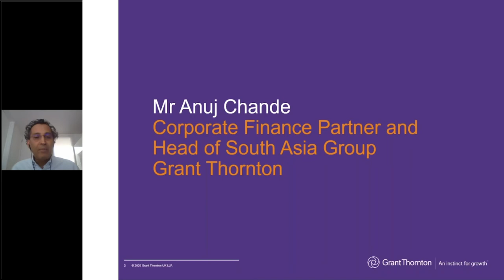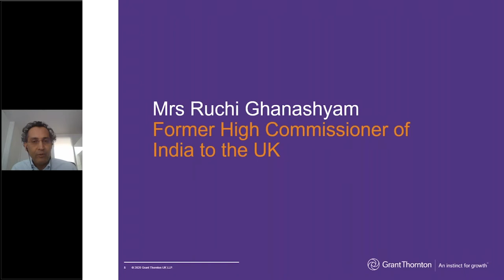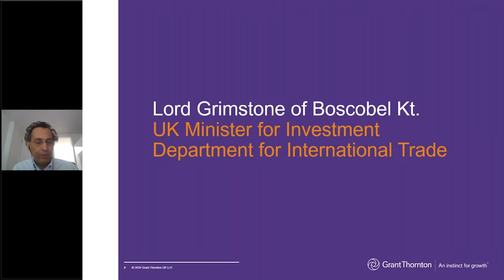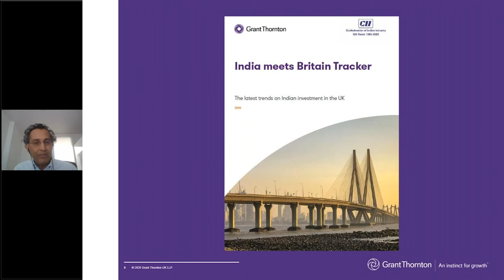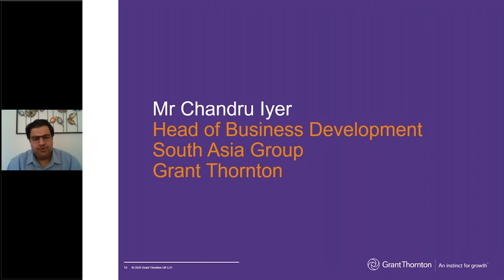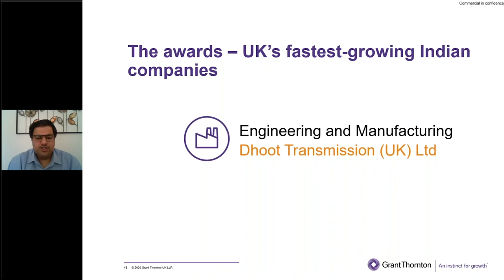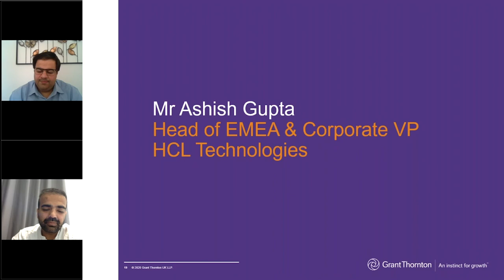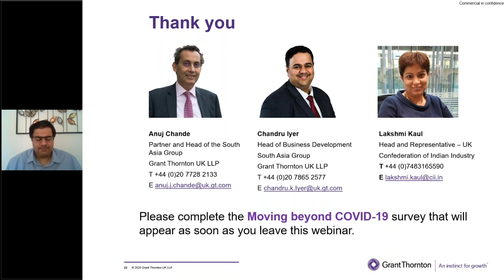India meets Britain: Tracking Indian investment in the UK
Watch our webinar to learn about the latest trends of Indian investment in the UK.  High profile guest speakers give their thoughts on the India-UK trade environment, Indian investors talk about their UK journey and their plans post Covid-19, and our senior experts share the key highlights of our report 'India meets Britain Tracker 2020'- developed in collaboration with the Confederation of Indian Industry.